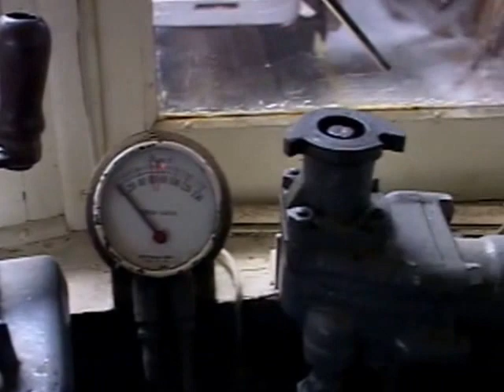Exploring Tram 8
The Ballarat Tramway Museum's scrubber car, Tram 8, is not your usual tram. This video explores parts of the tram not normally seen by visitors to the Museum